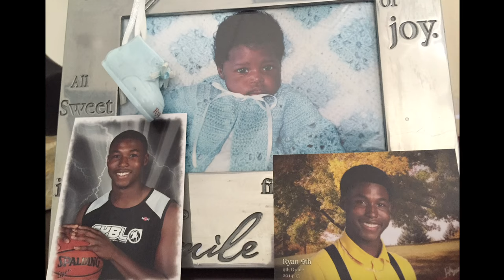Honoring Senator Holly Mitchell: A champion for the people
Community Coalition honored Senator Mitchell at our 2015 People, Power, Progress Awards, for her leadership in the Californian legislature and stalwart commitment to women, children and Californian families. Senator Mitchell received the Augustus Hawkins Award.